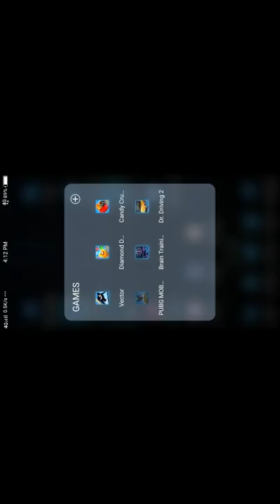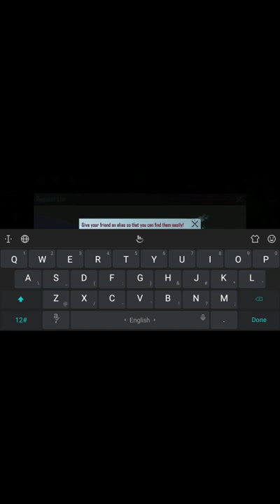GAMING 20: MY FIRST ERANGEL GAMEPLAY | FT. ISSTAANO | 2 MATCHES | FUNNY | TOHEED ALI SOOMRO GAMING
HEY GUYS
WELCOME BACK TO ANOTHER GAMING VIDEO OF
TOHEED ALI SOOMRO GAMING
AND MY FIRST ERANGEL GAMEPLAY

I'VE PLAYED TWO MATCHES

AND
FEATURING
ISSTAANO

THE LAG IN THIS VIDEO IS BECAUSE OF MY SCREEN RECORDER,
SO SORRY FOR IT.

HEY GUYS I'VE BRING ANOTHER CLASSIC GAMEPLAY VIDEO OF PUBG ERANGEL FOR YOU.

MY CREDITS:

GAME : PUBG

RECORDER:
XRECORDER BY INSHOT
( AVAILABLE AT PLAYSTORE)

Also

AND
WITH THE
BELL ICON

On Other Social Sites WITH LINKS

Toheed Ali Soomro Vines

Like & Follow Page On Facebook

Toheed Ali Soomro Vlogs
And Vines

ALLAH HAFIZ

ALLAH JJH PAK HAFIZ